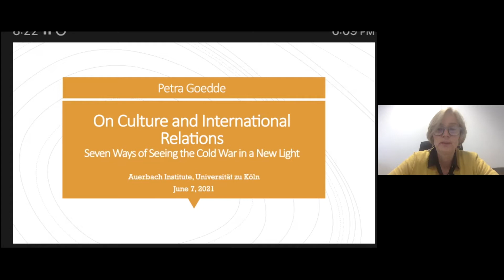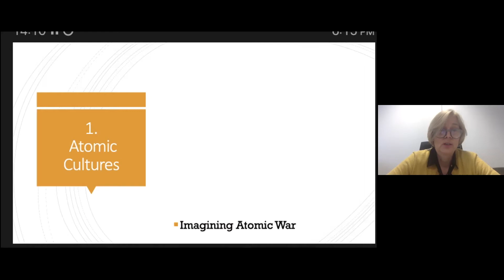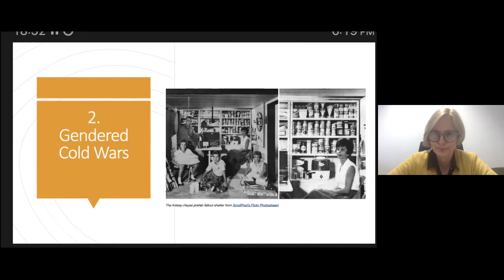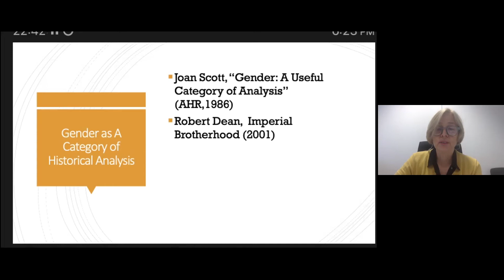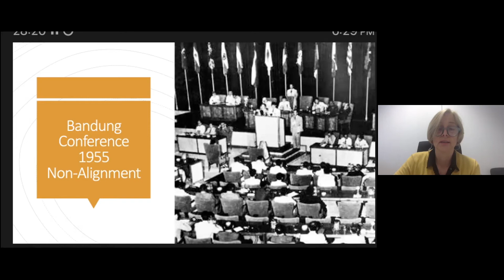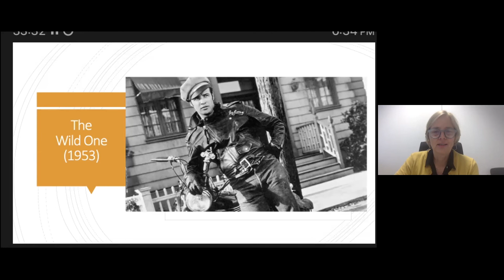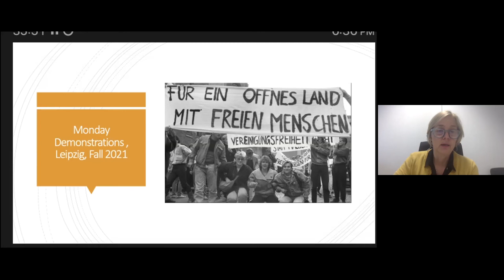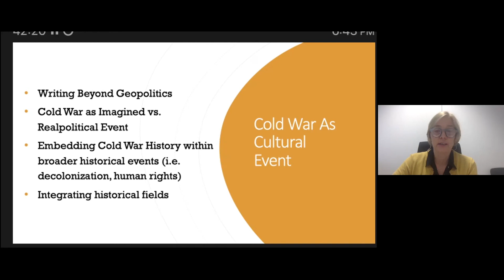Petra Goedde (History, Philadelphia): »On Culture and International Relations«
Am 07. Juni 2021 hielt Petra Goedde (Philadelphia) ihre Auerbach Lectures zu »On Culture and International Relations: Seven Ways of Seeing the Cold War in a New Light«.

Abstract
Great power diplomacy and geopolitical conflicts have long dominated the history of international relations. The traditional history of the Cold War was no different, with such topics as the battles over Berlin, the Korean and Vietnam Wars, the Cuban Missile Crisis, 1970 a détente, the NATO Double-Track Decision, and Reagan’s Strategic Defense Initiative dominating the historical narration of the Cold War. Yet the rise of the cultural turn in historiography has begun to broaden the meaning of international relations in general and the Cold War in particular. This lecture explores the ways in which a cultural approach alters our understanding of the Cold War. It focuses on seven ways in which people and processes outside the realm of high-power politics influenced the way the Cold War unfolded and argues that cultural context is crucial to understanding the extent and limits of the Cold War in global history.